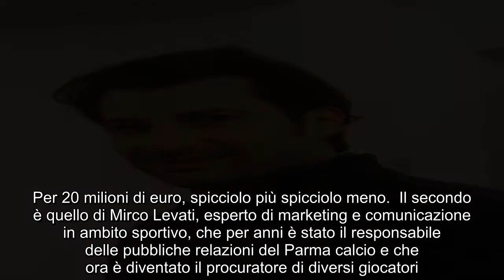“Lui è l’ex di Belen…”. Elisabetta Gregoraci ancora nel mirino dopo il GF Vip: lo scoop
È entrata nella casa del Grande Fratello Vip per far emergere una parte di sé nascosta al grande pubblico. Poi, però, la sua esperienza si è interrotta prima del previsto. E per sua stessa volontà.  non ha certo bisogno di un palcoscenico per farsi conoscere. La showgirl e conduttrice tv è da tempo nel ‘giro che conta’. E il suo matrimonio con Flavio Briatore non ha fatto altro che amplificare la sua già ben consolidata fama.  La relazione con l’imprenditore si è conclusa da tempo, come tutti sanno, anche se i due hanno mantenuto un ottimo rapporto per il grandissimo affetto che li lega al loro figlio Nathan Falco. Il suo ingresso nella casa più spiata d’ non è passato certo inosservato. E con la sua sensualità e il suo charme Elisabetta ha fatto letteralmente impazzire Pierpaolo Pretelli, completamente rapito dalla 41enne di Soverato.  Una volta uscita dal reality, tuttavia,  sembra aver dimenticato l’ex velino di Striscia e in questo momento sta ricevendo le attenzioni di tre uomini diversi. ()    L’ex signora Briatore è stata paparazzata insieme ad Alessandro Benetton a Cortina d’Ampezzo. Il rampollo della nota famiglia di imprenditori trevigiani è reduce dalla fine del matrimonio con la campionessa di sci Deborah Compagnoni, dalla quale ha avuto tre figli. Subito si è pensato che tra Alessandro e  ci fosse qualcosa di più di una semplice amicizia.  Ma i ben informati hanno smentito questa ipotesi. Il settimanale Chi ha infatti spiegato che i due si sono semplicemente ritrovati a Cortina in occasione della chiusura dei campionati mondiali di sci. ()        A svelare chi realmente si starebbe contendendo il cuore di  è stato invece Oggi, che ha fatto due nomi in particolare. Il primo è quello di Manuel Faleschini, imprenditore nel settore della moda nonché fondatore di Waycap. Da poco l’industriale padovano ha acquisito anche lo spazio Krizia in via Manin a Milano. Per 20 milioni di euro, spicciolo più spicciolo meno.  Il secondo è quello di Mirco Levati, esperto di marketing e comunicazione in ambito sportivo, che per anni è stato il responsabile delle pubbliche relazioni del Parma calcio e che ora è diventato il procuratore di diversi giocatori. ()        A Mirco Levati è già stato attribuito in passato un flirt con . Ora invece i suoi occhi sarebbero tutti per l’affascinante . La showgirl, però, vanta anche Manuel Faleschini tra i suoi ‘corteggiatori’. Chi avrà la meglio?     Pubblicato il 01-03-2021 alle ore 18:46.Ultima modifica il 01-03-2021 alle ore 18:53/